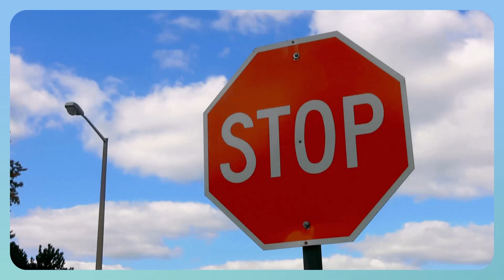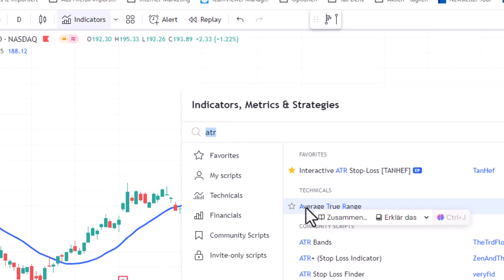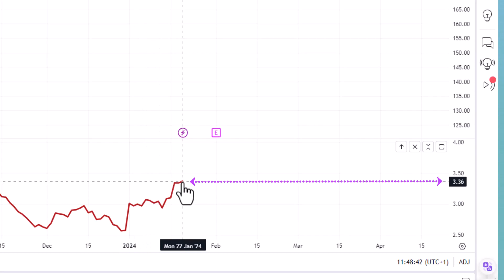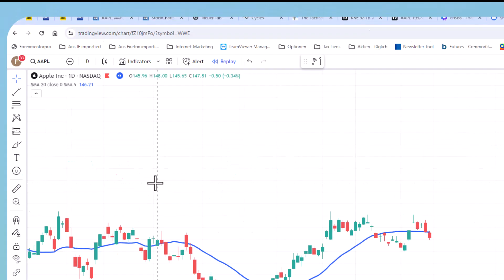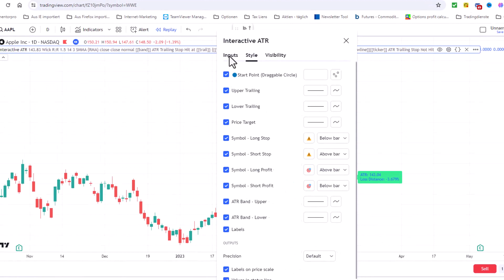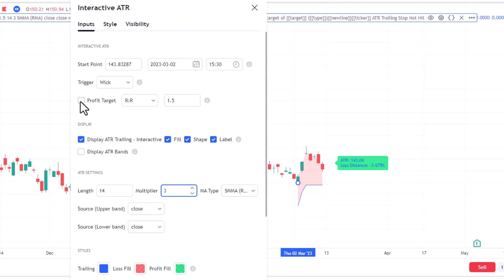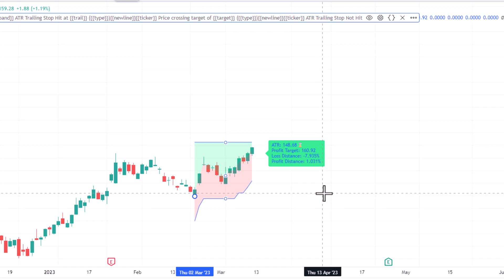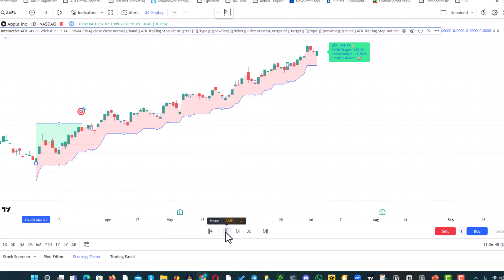Mit diesem Indikator setzt Du Deine Stopps wie ein Profi!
Zu einem vernünftigen Risikomanagement beim Traden und Investieren gehört auch das Setzen von Stopp Loss-Marken. Hierfür gibt es die unterschiedlichsten Ansätze. Ich zeige Dir einen Tradingview-Indikator, der Dir automatisch die für das jeweilige Asset beste Stopp Loss-Marke in den Chart zeichnet.

Mein Praxiskurs Traden und Investieren mit KI Mein Praxiskurs Technische Analyse

Chartplattform Tradingview _____________________________________________________________________ Brokerempfehlungen für Einsteiger (Aktien, ETFs, Sparpläne)

Gary Antonacci: Doppeltes Momentum für doppelte Gewinne. Ein innovativer Investmentansatz für höhere Gewinne bei reduziertem Risiko.